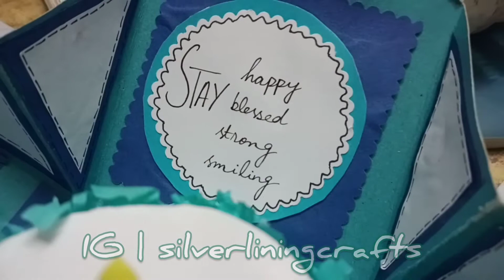Aqua themed Explosion box✨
Explosion Box
You can order customized explosion boxes  at Instagram of Silver Lining Crafts